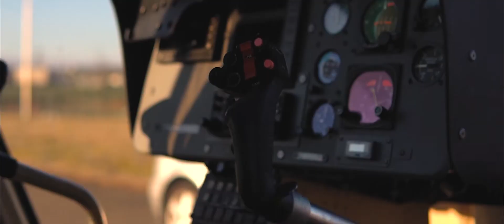How to Get Your Own Instant Hollywood Look Video [InstaHollywood Movies]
You've seen the amazing content on this @YoucefHollywood channel.

Know that your life and work is a movie.